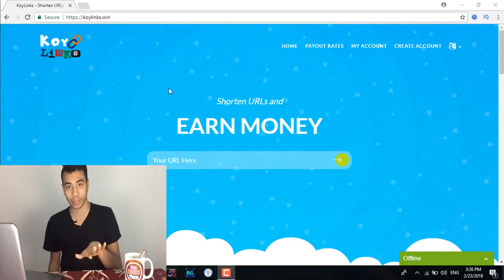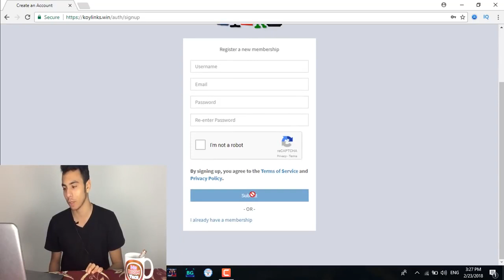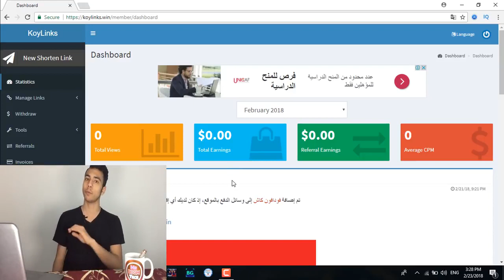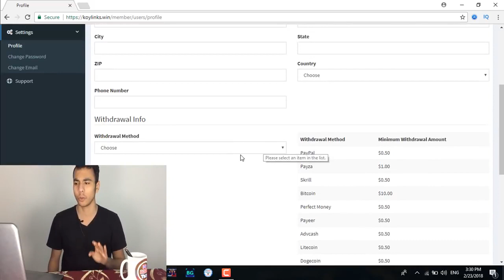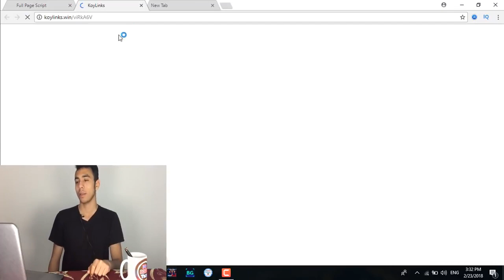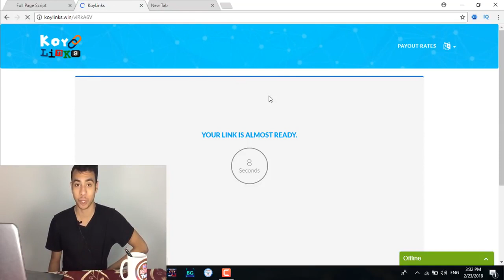موقع ربحي رائع و يدفع من 0 50 سنت بالتأكيد ستربح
السلام عليكم في حلقة انهارده شرحت موقع اختصار روابط جميل جدا و مميز جدا و الربح بتاعه سريع و بسيط و اتمنى يكون عجبكوا و بيدعم طرق دفع كتير جدا جدا ان شاء الله مش هتواجه مشاكل معاه نهائيا

Name: Mostafa abdo
Address Line 1: 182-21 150th Avenue
Address Line 2: CAI 532902
City: Springfield Gardens
State: NY
Zip Code: 11413

تعالى هناااا